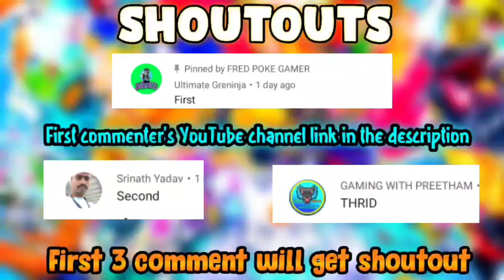Pokemon GBA rom hack with New region ,New story, Awesome Graphics and much more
POKEMOM GBA ROM HACK WITH GEN 7,FAIRY TYPE, UPDATED

Name: Pokemon Darkfire
Status: beta 2.0.5
Author:Karl,Ray Maverick
[Solve capcha]

🥤Features
New region
New story
Gen 7
Double wild battle
Fairy type
Much More!
Hey, buddies today I Came with a cool Rom HACK;Hope you will like it, if yes so make sure to smash that like and SPokemon sun and moon completed gba rom hack

Pokemon gba rom hack with Ash

pokemon gba rom hack with z moves

Bye. (fredpokegamer